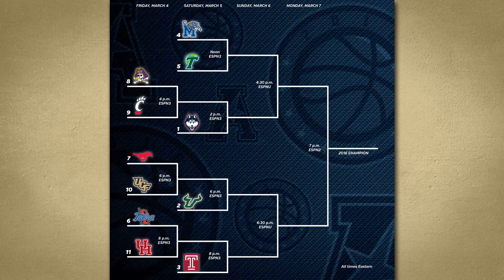Coach's Corner with Matilda Mossman - 2015_16 - Episode 13